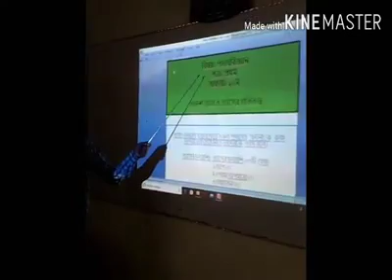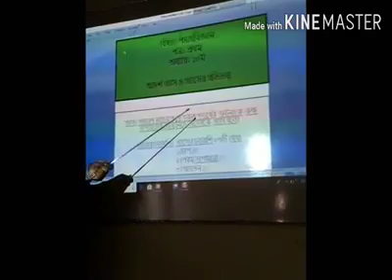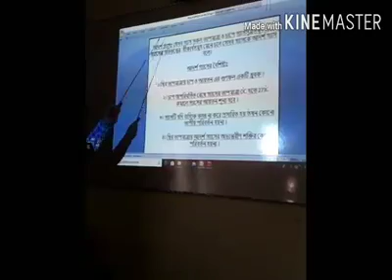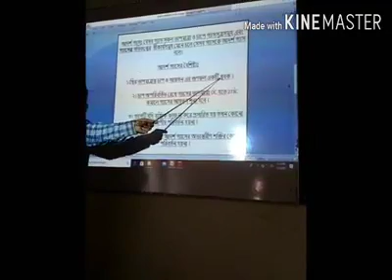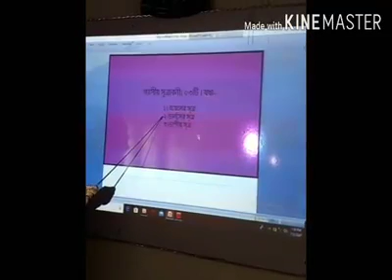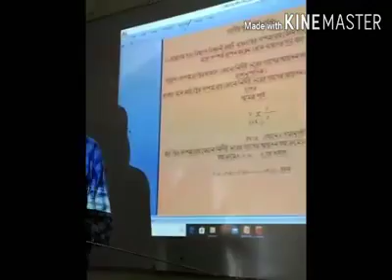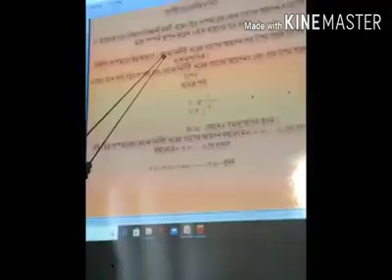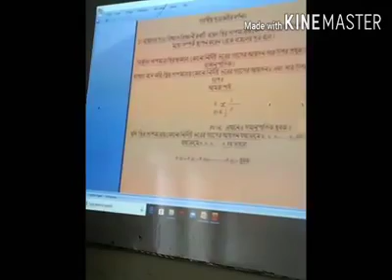পদার্থবিজ্ঞান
আদর্শ গ্যাস ও গ্যাসের গতিতত্ত্ব